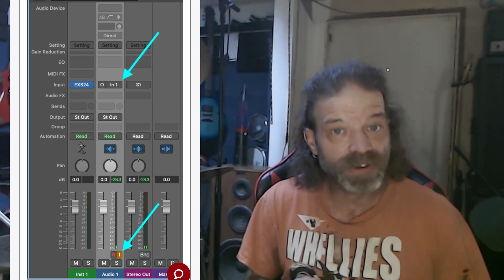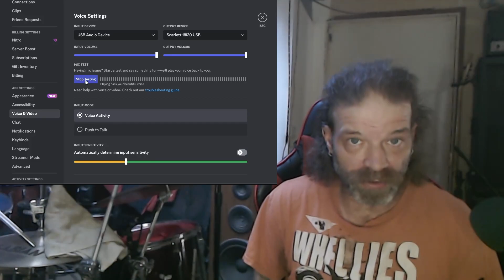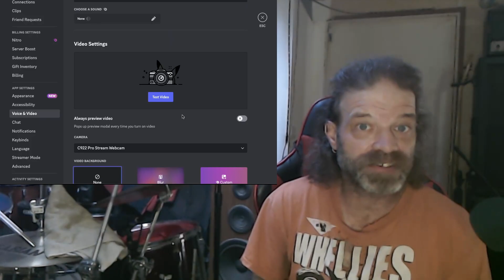Mac Discord Audio Interface Glitch Hack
Discord has had a bad run with audio in their voice chat rooms when using an audio interface. The program will make the audio very spotty like someone is quickly movingthex volume levels up and down. To get around this Scarlotte says use a DAW as the middle man and run the audio monitoring to the vc in discord. I also found that if you purchase an xld ro usb cable the computer will see the input from that as a usb mic. Be it run through a mixer or not. Basically bypassing the audio interface. I did not have luck running the cable out of the monitoring sends of the AI, it only worked if I bypassed the interface completely. Being Discord is only hearing the USB mic, and all other audio is going through my 18I20, there is no audio overlap because the inputs are not selected in the same place at the same time. All Streaming audio goes to the stream and the Discord audio goes there. All audio them goes through the monitors hooked to my 18i20.

Comment and or Share. All these help get the content out to more people. Thank you for the support, every little bit helps. Creating content takes time and money, The time you spend watching the video is very helpful to the creator.

Other Socials:

tech talk and livestreams:
YouTube.com/sawyercustomgaming

Gaming and livestreams. YouTube.com/sawyercustomgaming

Discord.gg/sdB85DgZ